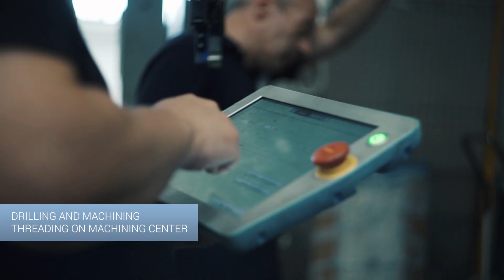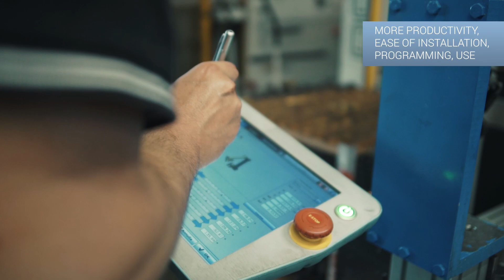A new ally for drilling: a UR Cobot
To meet a specific need, ie the drilling and screw threading using a work center, Drilling has equipped itself with a Universal Robots UR10 with the specific purpose of automating the pick & place and machine tending phases previously carried out by an operator for each work shift